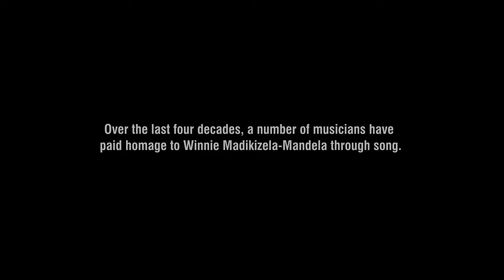CELEBRATING HERSTORY THROUGH SONG I OFFICIAL TRAILER